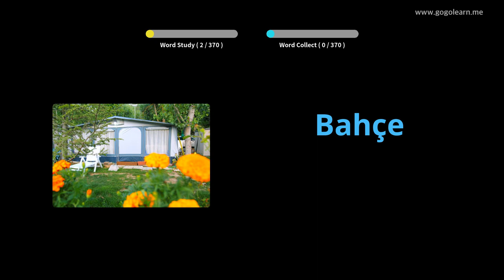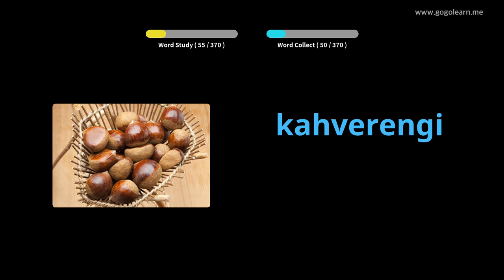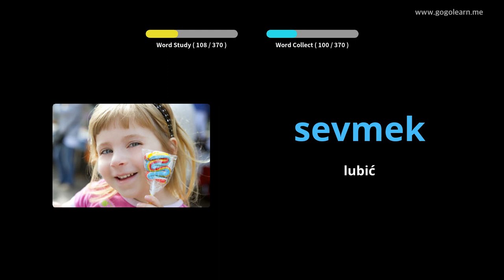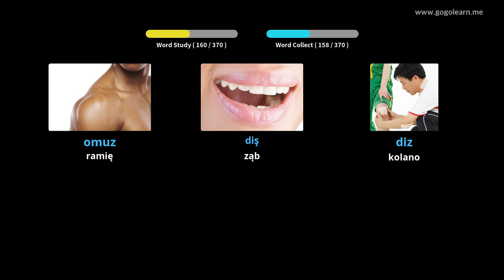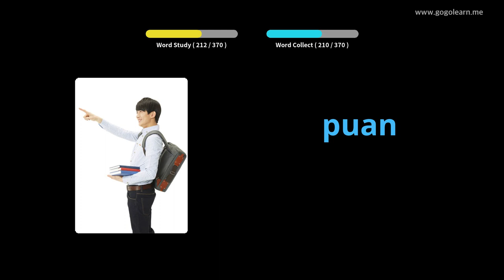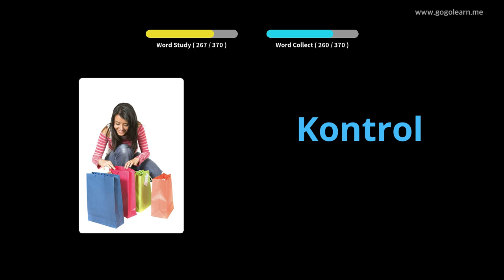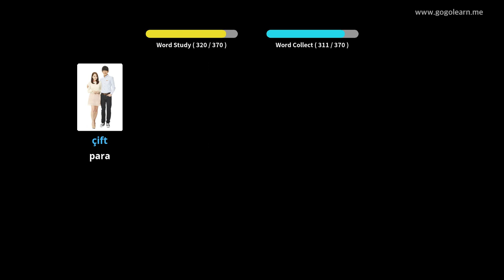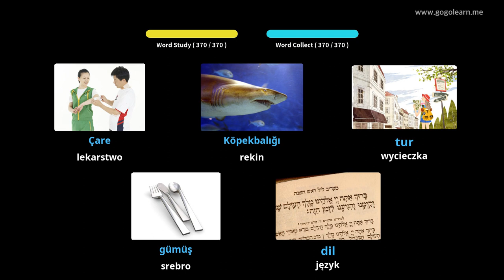Dowiedz Się Turecki Poprzez Zdjęcia |Słownictwo Turecki Basic Kids | Golearn